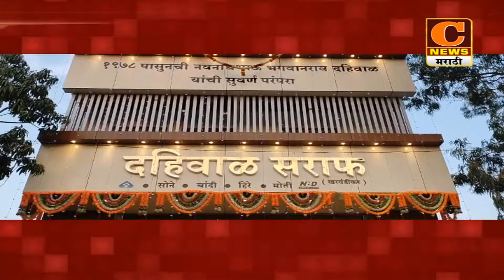अहमदनगर - दहिवाळ सराफ खरवंडीकरमध्ये दसरा-दिवाळीनिमित्त घेतलेल्या सोने पे सुहागा ऑफरची सोडत